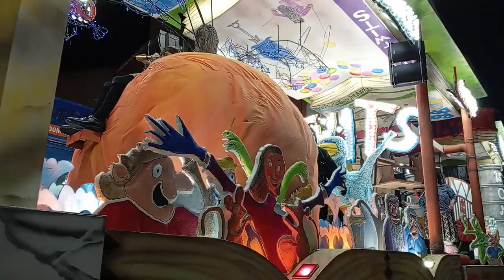Bridgwater Carnival 2024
Visited the Bridgwater Carnival again this year had my phone handy so grabbed some of the highlights from this year